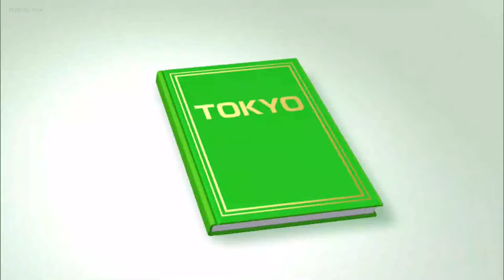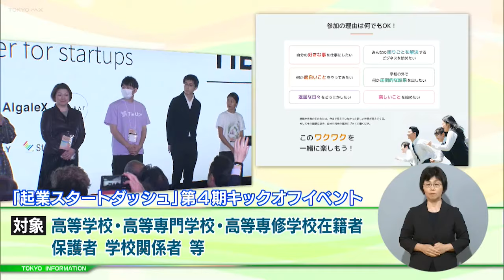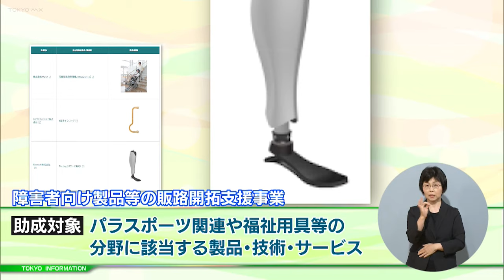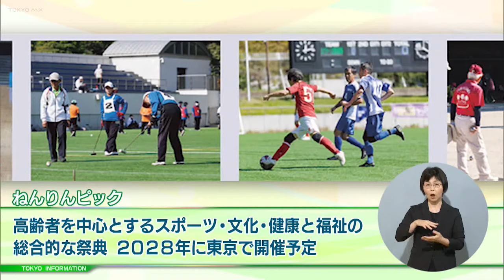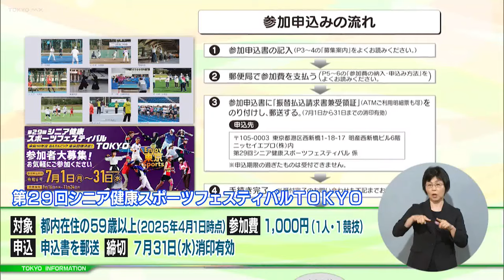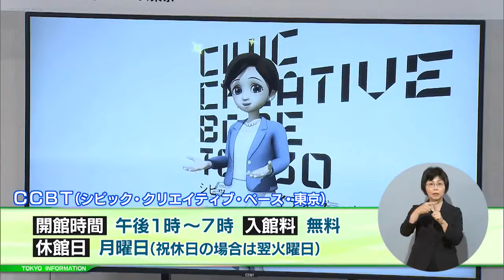東京インフォメーション 2024年7月11日放送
■「起業スタートダッシュ」キックオフ
■障害者向け製品等の販路開拓支援
■シニア健康スポーツフェスティバル
■「オーディオゲームセンター ＋CCBT」